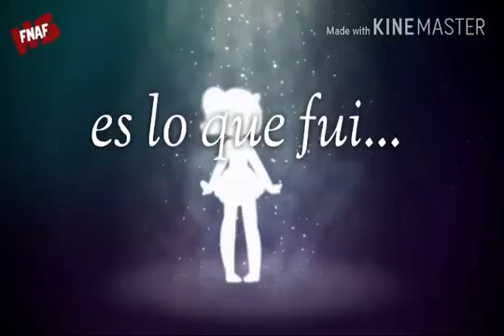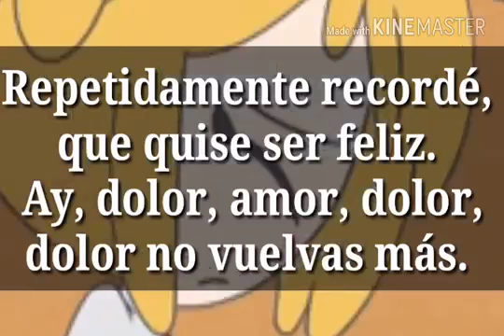Chica -Absurda Cenicienta- Foxica Chenoa